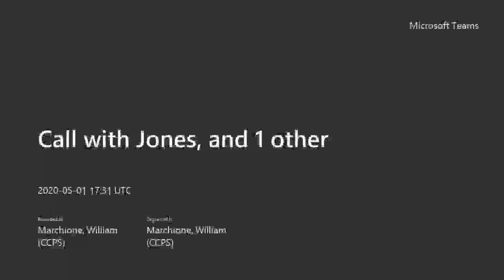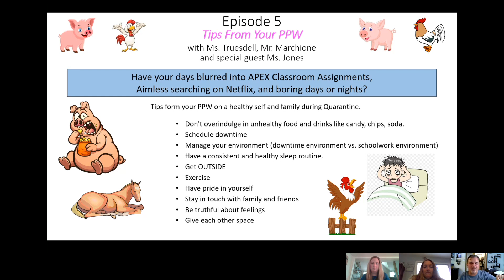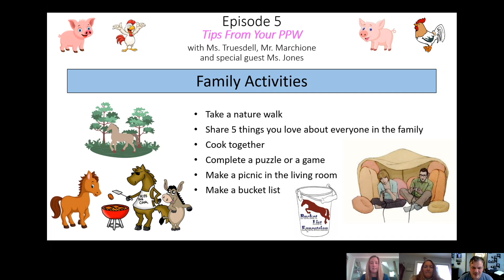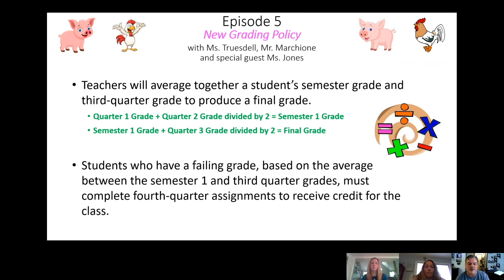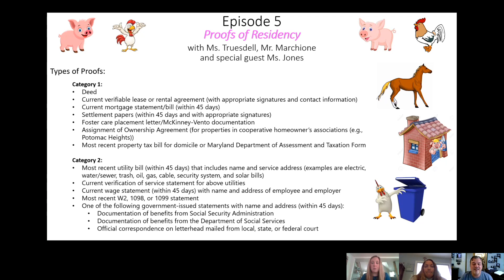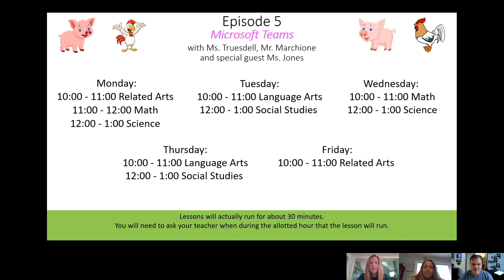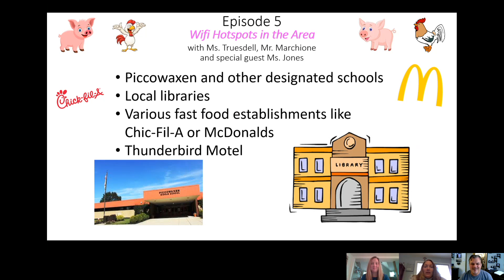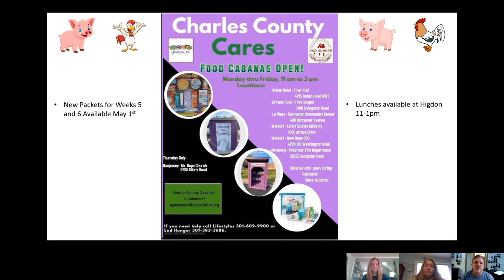Episode 5 - Special Guest Ms. Jones - How to Be an Apex Coach